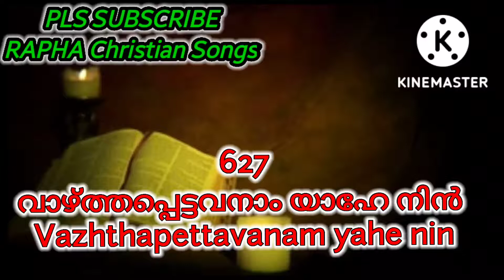Vazhthapettavanam yahe nin|വാഴ്ത്തപ്പെട്ടവനാം യാഹേ നിൻ |TPM Sangeetha susrusha song 627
Vazhthapettavanam yahe nin|വാഴ്ത്തപ്പെട്ടവനാം യാഹേ നിൻ |TPM Sangeetha susrusha song 627-TPM Sangeetha susrusha ganangal -Christian malayalam song- Worship song- TPM song627/ Pentecostal song- The Pentecostal mission - Christiya ganam- Athmiya ganam- Christian song- Ashwasa ganangal- TPM malayalam song